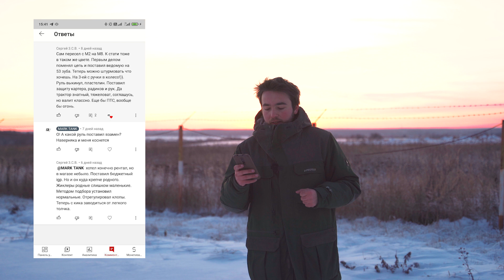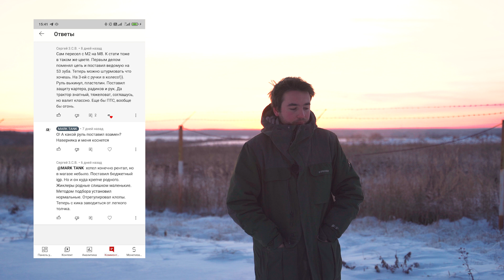BSE M8 - Что сделал после покупки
Instagram, Facebook - продукты компании Meta, которая признана экстремистской организацией в России